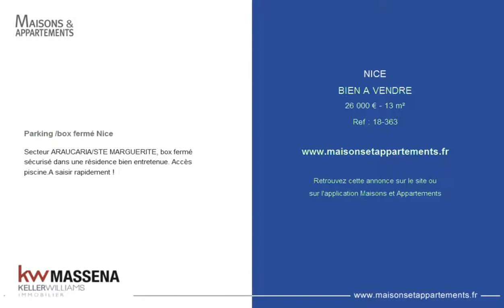NICE - BIEN A VENDRE - 26 000 € - 13 m²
Référence : 18-363

Parking /box fermé Nice
Secteur ARAUCARIA/STE MARGUERITE, box fermé sécurisé dans une résidence bien entretenue. Accès piscine.A saisir rapidement !